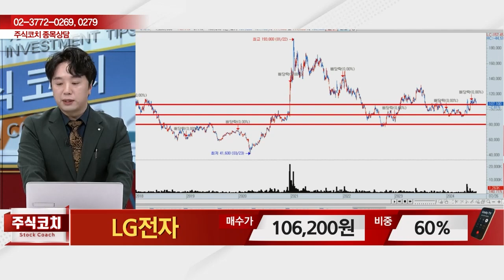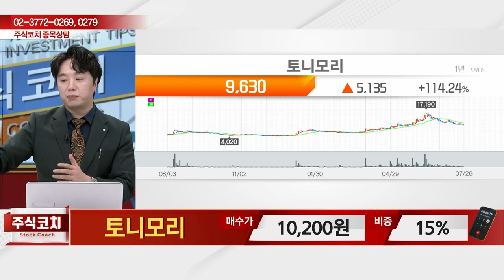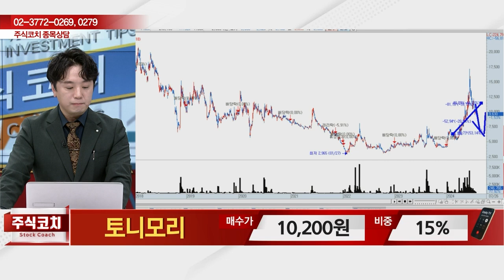토니모리(214420) - 종목상담 문현진 멘토 (20240727)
[주식 챔피언 쇼] - 월~금 20:00 ~ 21:00
[마켓 위너] - 월~금 22:00 ~23:00
[주식 코치] - 토 9:00 ~ 11:00
[주식 사서함] - 토 11:00 ~ 12:00

2) 유튜브: 이데일리TV 채널›생방송 채팅창